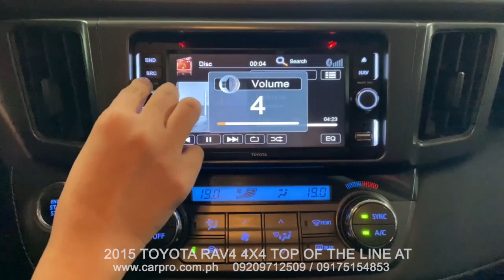2015 TOYOTA RAV4 4X4 TOP OF THE LINE AT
Model year : 2015
Kilometers : 65,835 kms
Make :  Toyota
Model : RAV4
Color : Extrame Black
Transmission: Automatic

• Dual airbag • Mags Wheel • Central lock • Power Window

Open for financing.
Quotation will be given upon request.

Specification:
First owned
Automatic Transmission
Push Start
Learther Seat
Roof rail
Back-up sensor
Adjustable Steering
LCD Monitor
Gasoline Fuel
Mag Wheels
Dual airbag
Fog Lamp
90% Tire thread
All functioning
No hidden defects
No leaks
Very smooth ride
Top running condition
No flood history (Money back guarantee)

Freebies included:
Free LTO transfer
Free PNP clearance
Free tint
Free fuel

LIST OF REQUIREMENTS:
EMPLOYED
-Pay slip
-Bank statement
-2 valid ID’s
-Income tax return/ BIR 2316
BUSINESS/SELF-EMPLOYED
-2 Valid ID’s
-List of Suppliers, clients and their contact numbers
-Latest financial statements
-Bank statement
OFW/SEAMAN
-COE or Employment contract
-proof of remittance (LBC, Western Union or Cebuana )
-2 Valid ID’s
-Bank statement
Unit can be viewed only at CAR PRO L A UNION INC., National Highway, Pagdalagan Norte, San Fernando City La Union
Calls are very much appreciated for faster inquiries and transactions.Negotiable price after unit is viewed.
For interested buyers, reservation is accepted